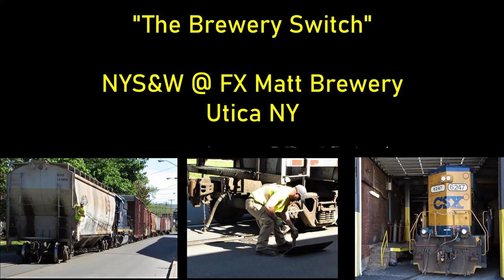"The Brewery Switch" NYS&W Utica NY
We watch New York, Susquehanna & Western's UT-1 (with CSX leaser No. 6247 providing the power) head south on Utica NY's Schuyler Street the morning of May 21, 2020.

No. 6247 is shoving a hopper which will soon be spotted directly off Schuyler Street on the FX Matt Brewery siding. Matt's brews Utica Club and Saranac Ale. While switching, one crew member of the three-man crew stayed with the six cars that were temporarily tied down on Schuyler Street.

Behind No. 6247: six cars, most of which are consigned to customers in Sangerfield, 23 miles south of the railroad's Utica yard.